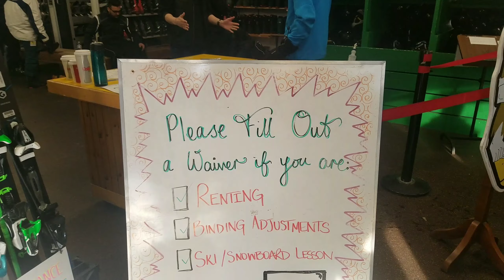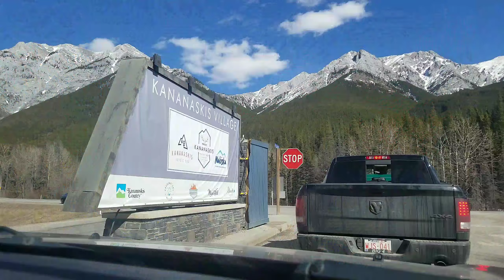Skiing For The First Time at Nakiska Ski Resort 2019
A friend came up with 4 free lift day passes for Nakiska Ski Resort.

and I decided to take this opportunity and give a try to ski for the first time in my life.

Had an amazing time, fell multiple times and end up calling help crew, so they can help me get down the mountain safely.

A lot of pain in the body after the whole trip.
Thank god, I came back in one single piece home.

Overall enjoyed a lot,

e